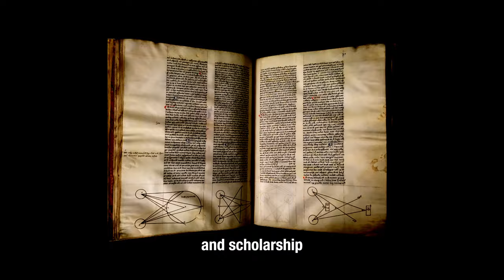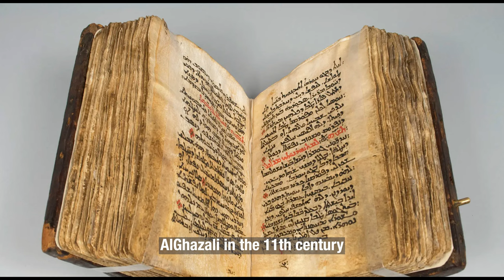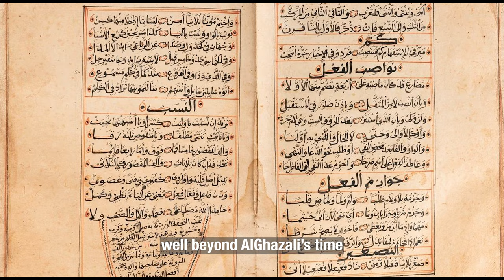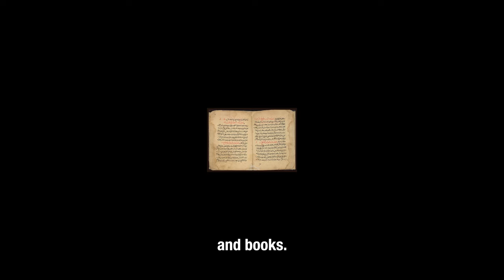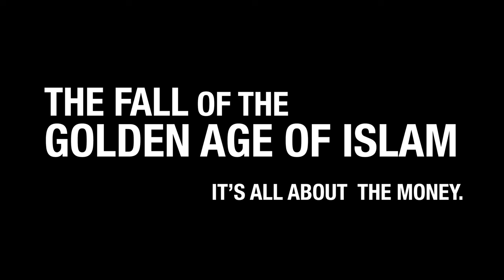THE FALL OF THE GOLDEN AGE OF ISLAM – It’s All About the Money.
In this video, we explore the reasons for the fall of the Golden Age of Islam. At its peak, the Islamic world was a center of innovation, learning, and prosperity. However, internal strife, external invasions, that some say were the reasons for its eventual collapse. We delve into the various reasons for the downfall of this once thriving civilization, including the common conceptions of the cycle of empires, political instability, religious jurisprudence as well as economic challenges. Join us as we uncover the complex factors that contributed to the fall of the Golden Age of Islam and reflect on its lasting impact on history.

Islamic Science and the Making of the European Renaissance - George Saliba
The Mongols and the Islamic World: From Conquest to Conversion - Peter Jackson